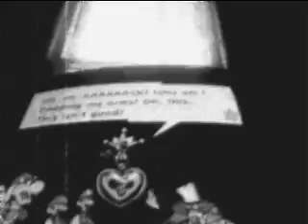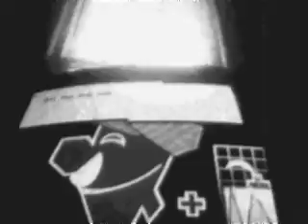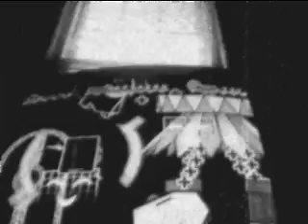Let's Play Super Paper Mario 60's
I sped it up by 1